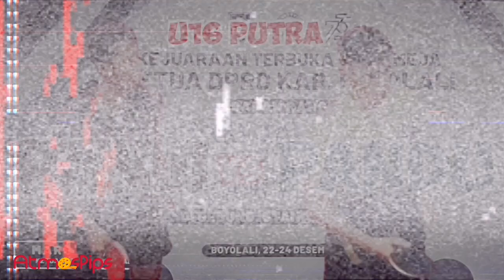PANJI (BTTC) vs PANDU (Stoni) 🏓🏓 16 Besar U16 Piala Ketua DPRD Boyolali 2023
Kejuaraan Terbuka Tenis Meja Piala Ketua DPRD Boyolali, dalam rangka hari jadi DPRD Kabupaten Boyolali ke-73 tahun 2023, diselenggarakan di Boyolali, Indonesia.

Panji
Nittaku Barwell Fleet
Black : Nittaku Fastarc C1
Red : Xiom Omega 7 Europe